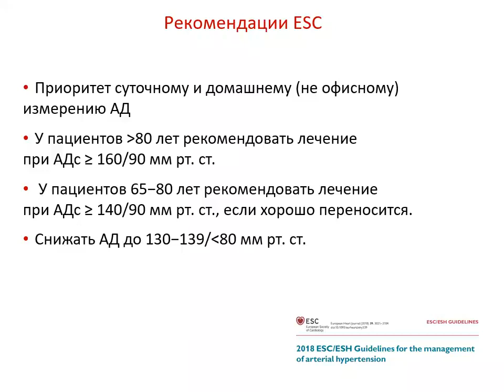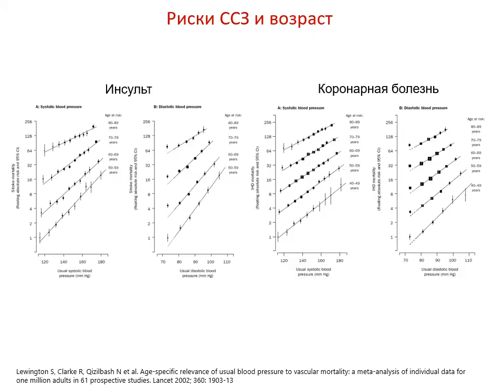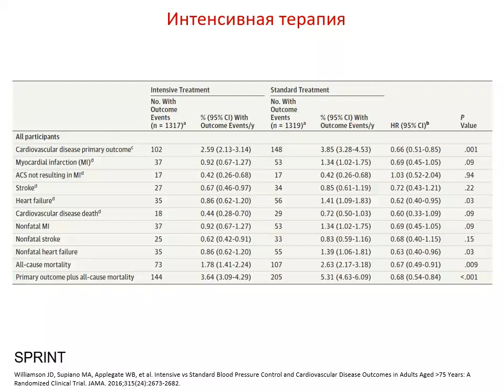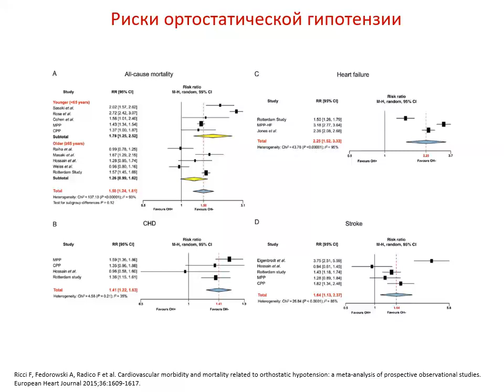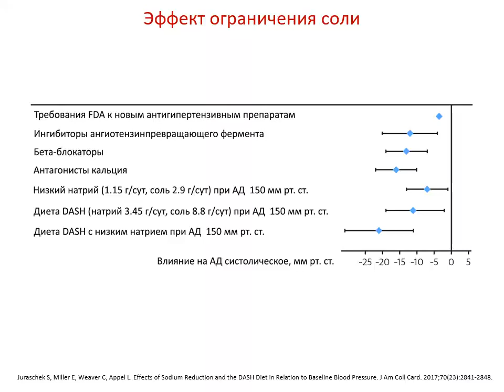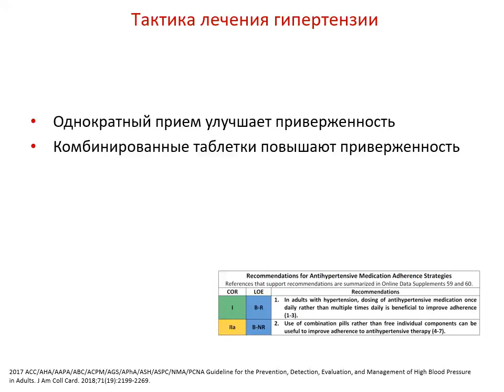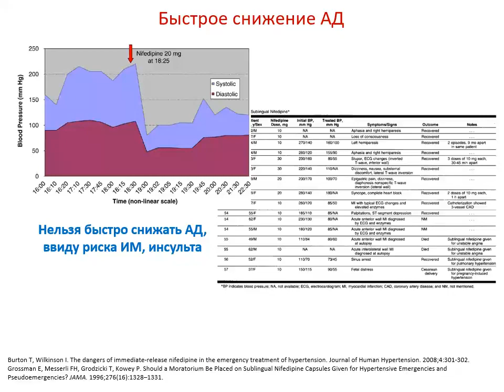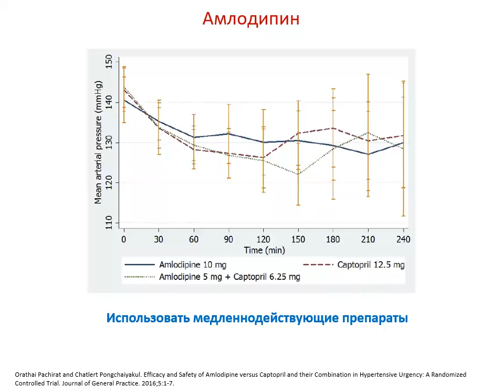Белялов Ф.И. Артериальные гипертензии в старческом возрасте. 2020.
Курс повышения квалификации. Особенности диагностики и лечения артериальной гипертензии у стариков.